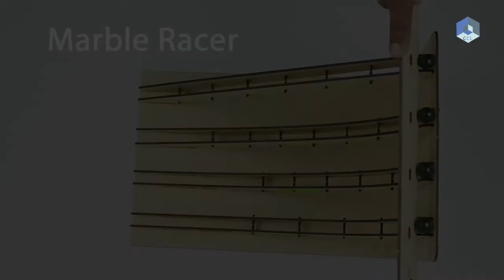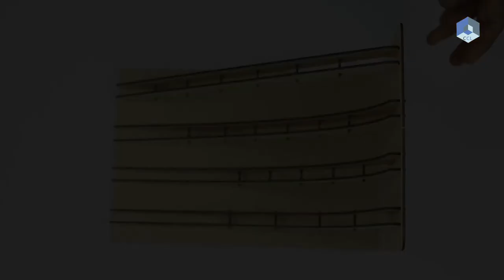Marble Racer - The Brachistochrone Curve | Math and Physics Activity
Marble Racer or The Brachistochrone Curve is a wonderful Math and Physics Activity.

If you want to slide from point A to point B, what should be the shape of the slide so that you reach your destination in the shortest time? At first look, it seems that the slide should be a straight line but you are in for surprising ride!
About Us